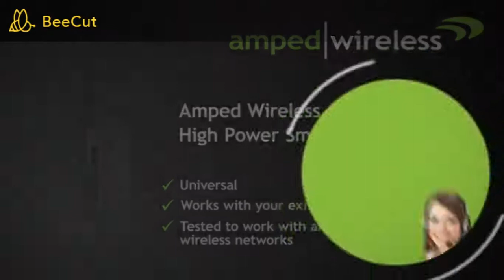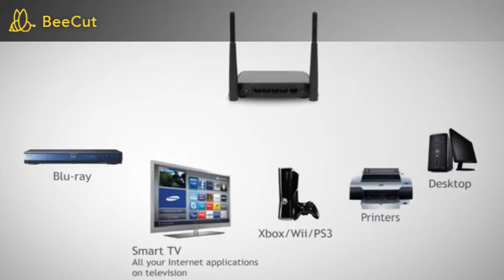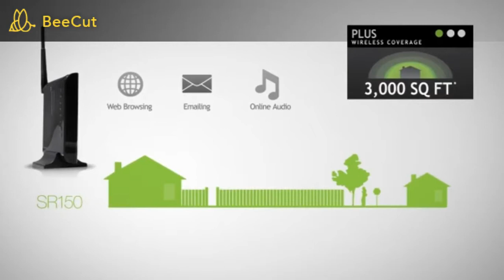High Power Wireless-N Smart Repeater